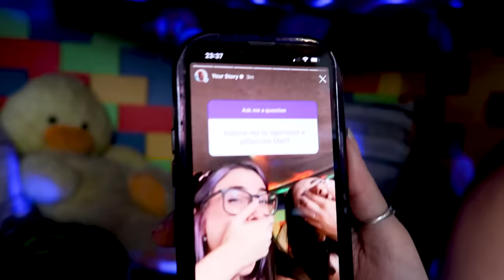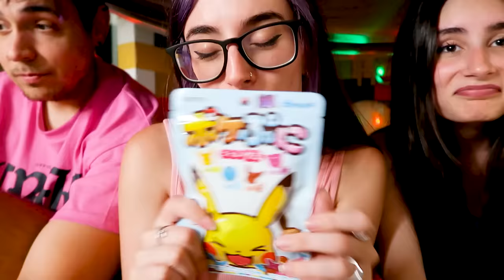PASAMOS LA NOCHE EN UNA CASA DE BLOQUES DE COLORES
En este video, paso la noche en una casa de bloques de colores gigante. ¡Descubre por qué fue tan desafiante y deja tus sugerencias! ¿Qué otro video te gustaría ver en este canal?